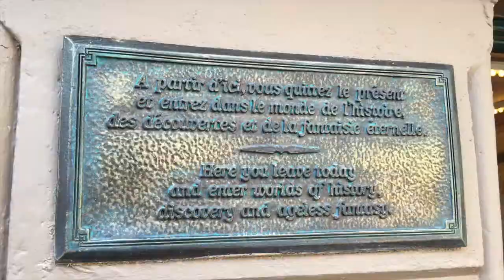Travel Day to Disneyland Paris - Air France (Cityjet) Birmingham to Paris Charles De Gaulle